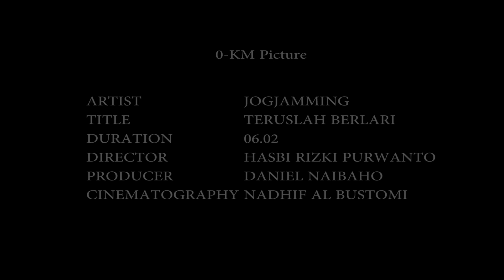jogjamming teruslah berlari